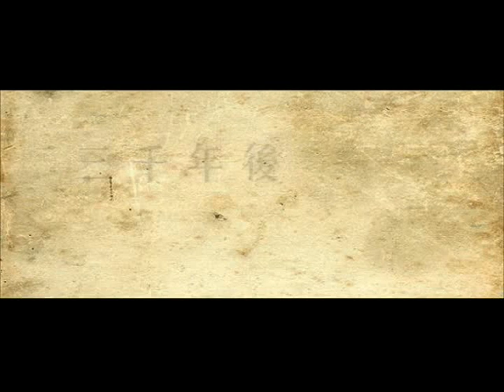《三千年後》— video clip for Ti Lung&David Chiang